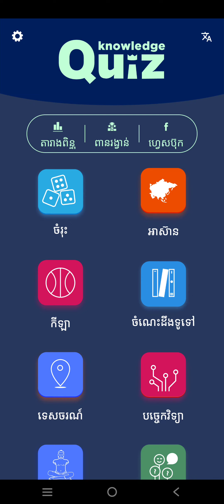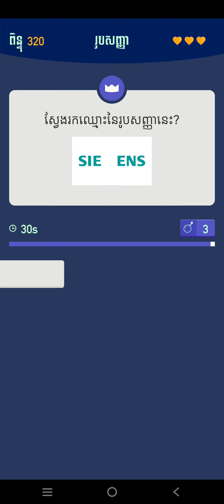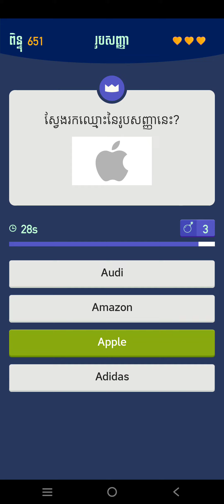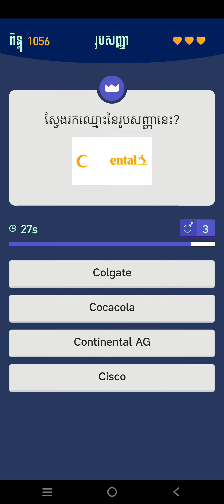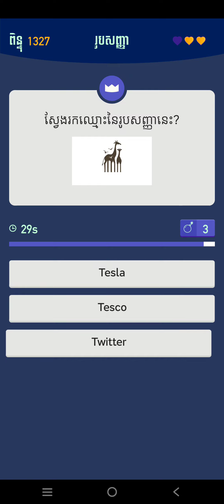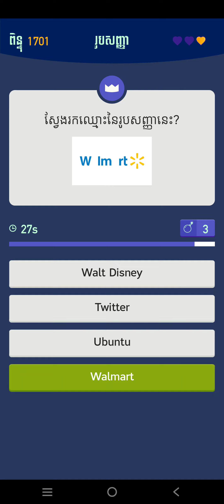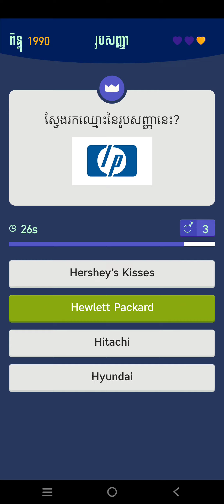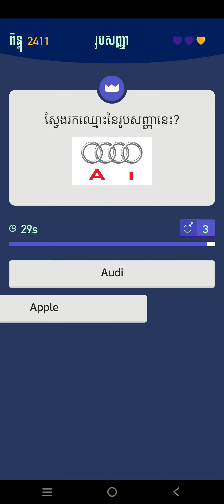Knowledge Quiz: Search of logo Brand Name Date October 10, 2023